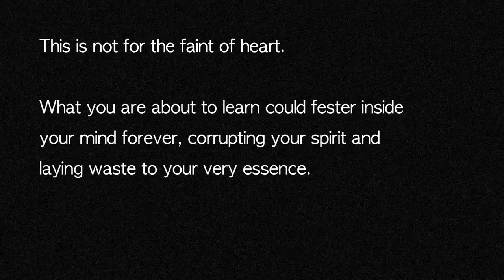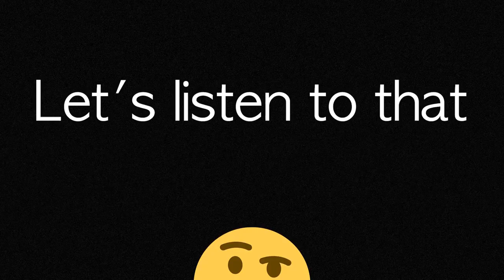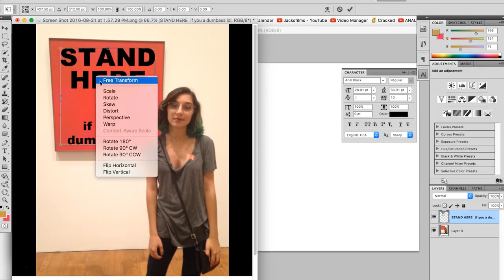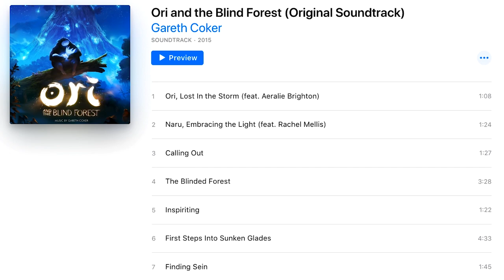Jacksfilms's filthy secret finally REVEALED!